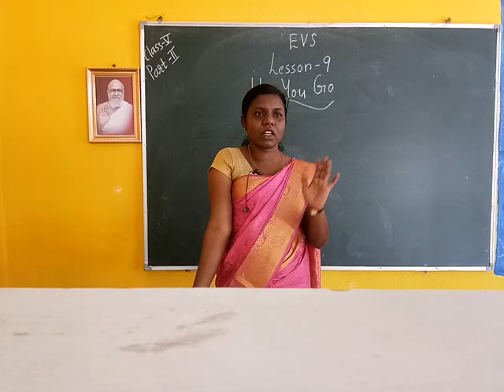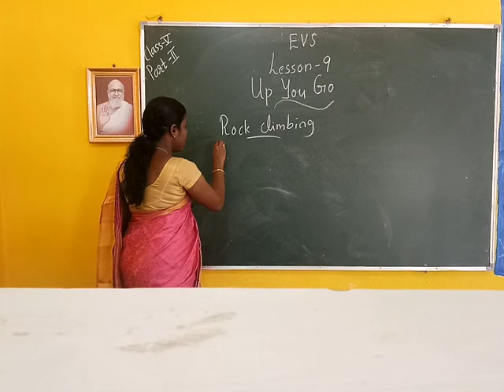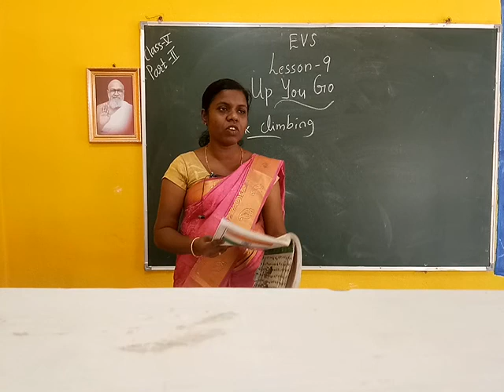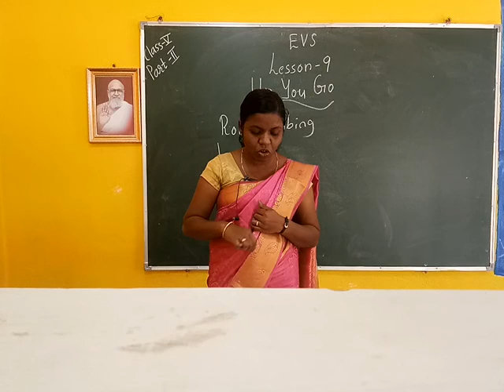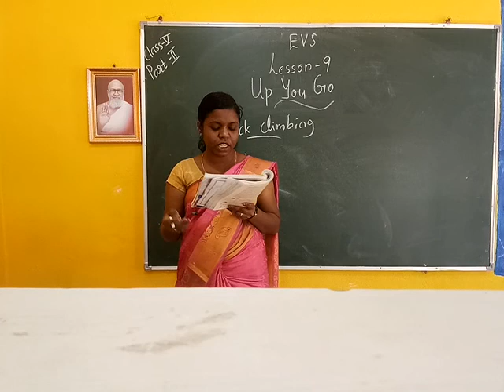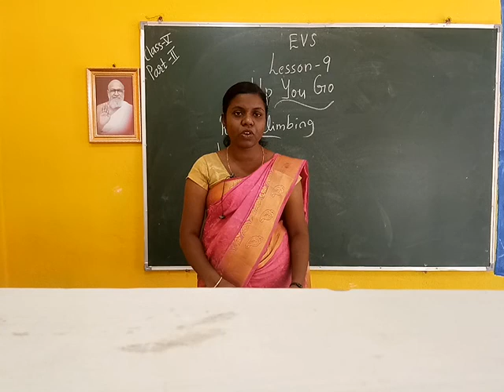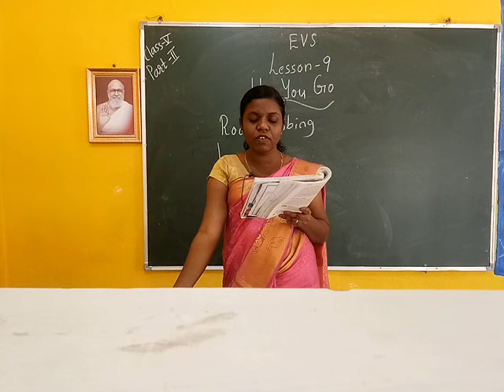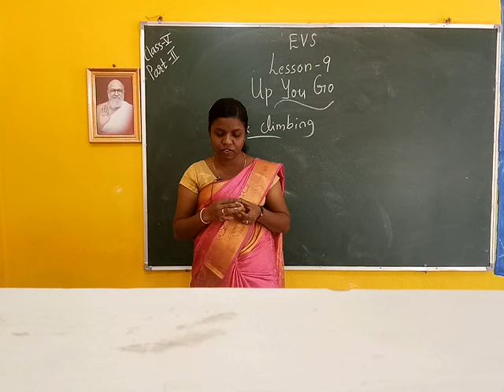V EVS Less:09 (PART:II)